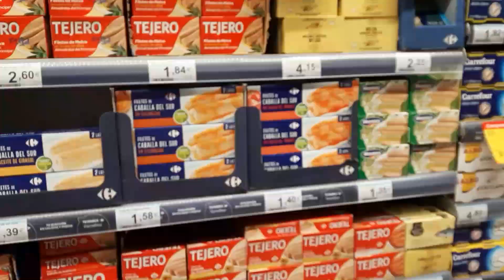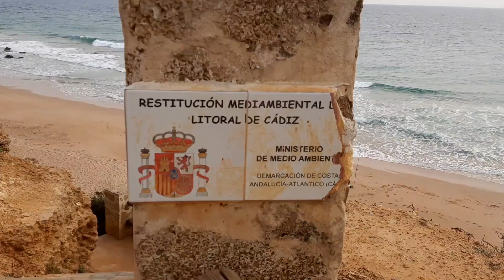Visité una playa HISTÓRICA y una PARADISIACA en España. La Barrosa y Calas de Roche/Claudia la Cuban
Hola Familia. Este viaje fue muy emocionante porque fui a una de mis playas preferidas y conocí de la historia de otra que fue decisiva en la independencia de España. Espero les guste tanto como a mí y puedan teledisfrutar. Gracias por todo el apoyo...